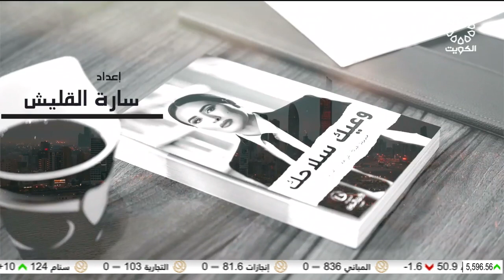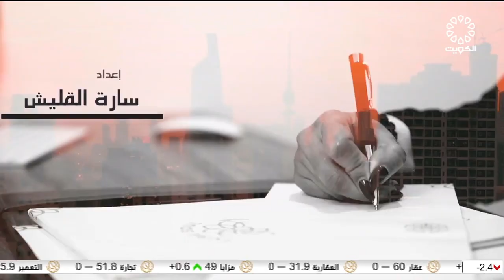برنامج الحياة فصول 5-9-2023